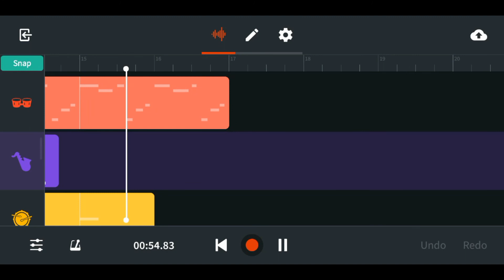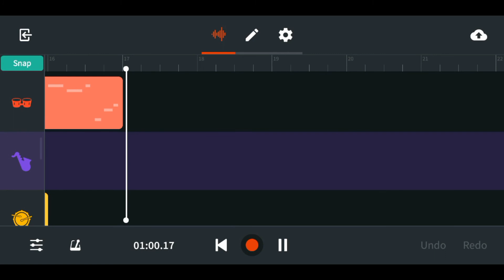Rakshasudu Bgm | Ghibran | Ramesh Varma | A Studio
This Bgm is made in the mobile using Bandlab app.

Song Original Credits :

Movie : Rakshasudu

Directed by : Ramesh Varma

Produced by : Havish, Satyanarayana Koneru

Written by : Ram Kumar

Cinematography : Venkat C.Dilip

Edited by : Amar Reddy

Production company :  A Studio